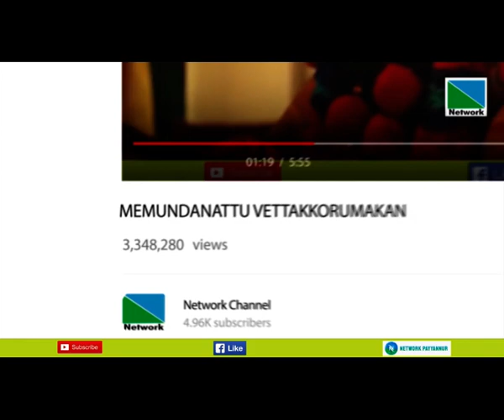വിശപ്പ് വകവെക്കാതെ തെരഞ്ഞെടുപ്പ് പ്രചരണം നടത്തിയ ഓര്‍മ്മകള്‍ ഈ വയോധികന്‍ നമ്മോട് പങ്കു വെയ്ക്കുന്നു.